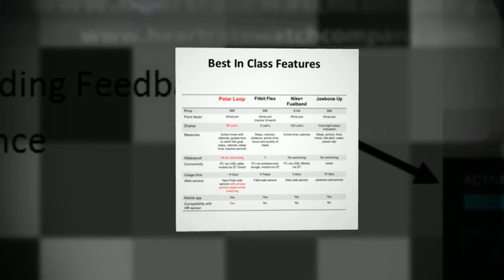Polar Loop 24/7 Activity Tracker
- Polar Loop is the new 24/7 Activity Tracker from Polar and it works in the water and can even incoporate in heart rate data with an optional Polar H7 or H6 chest strap and your Smartphone.